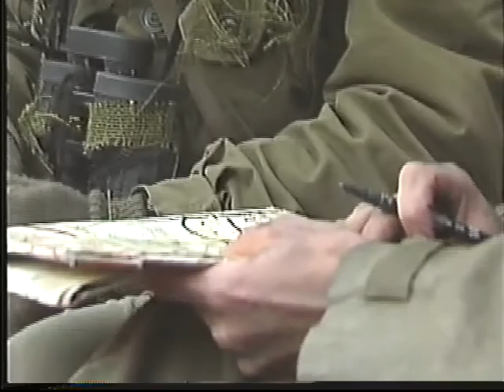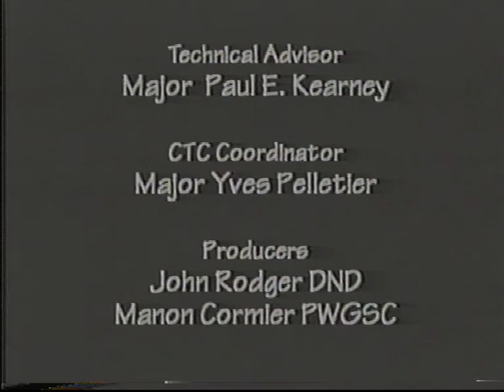Canadian Forces - Artillery Fire Planning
CAF Catalogue # 07-0710A